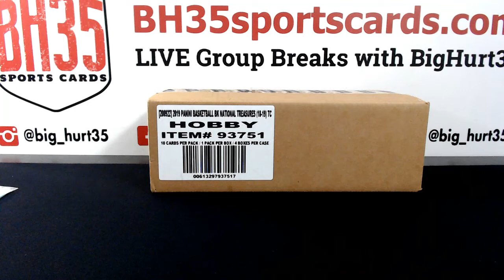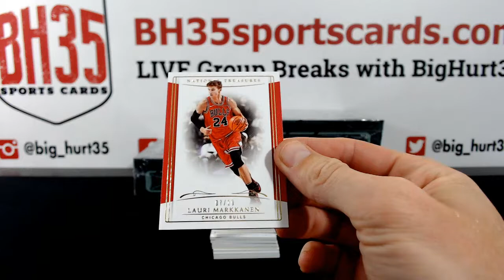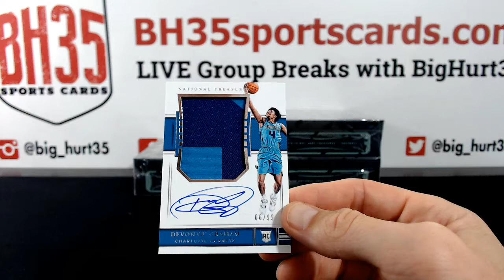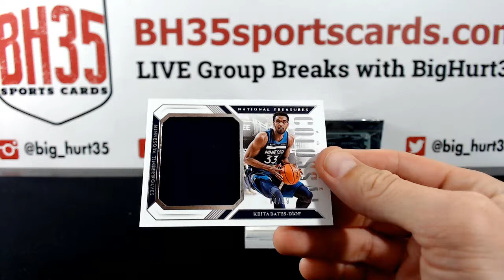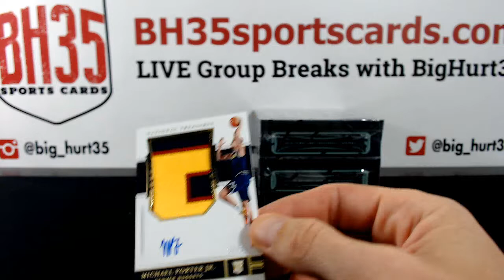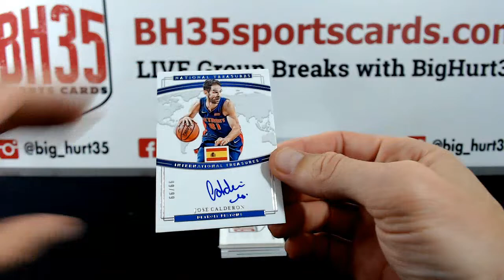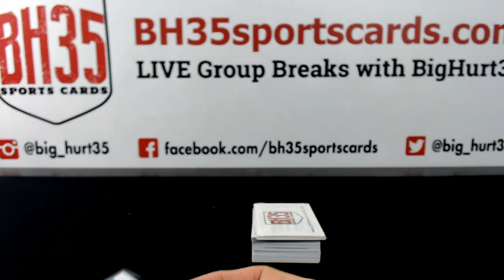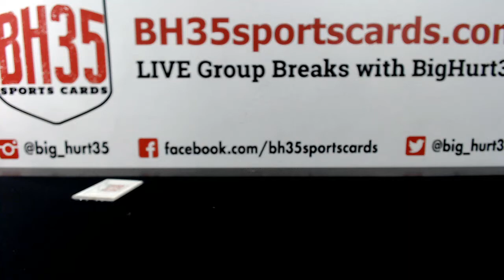2018/19 Panini National Treasures Basketball | 4 Box Case Break #2 Random Teams